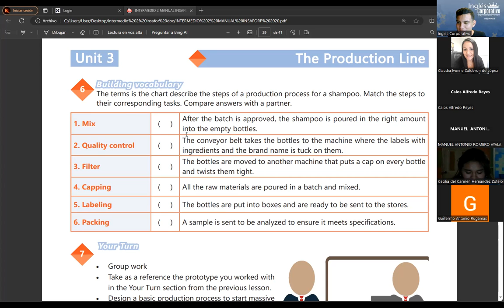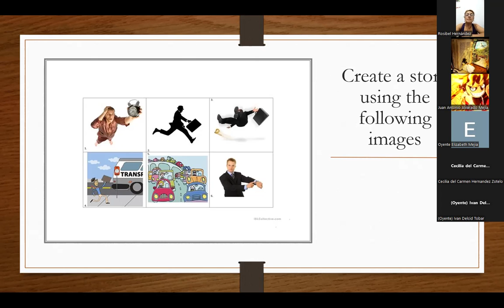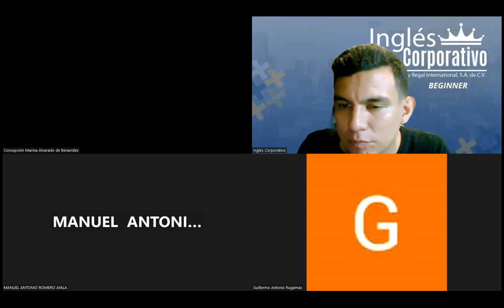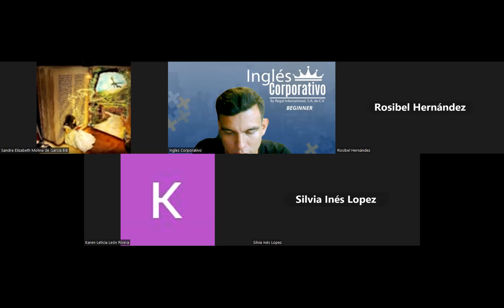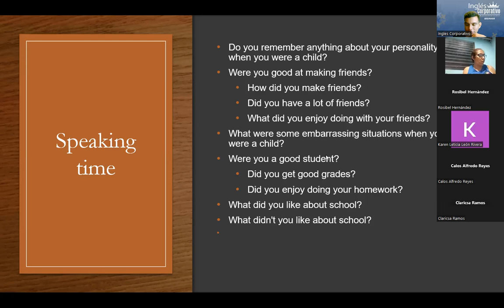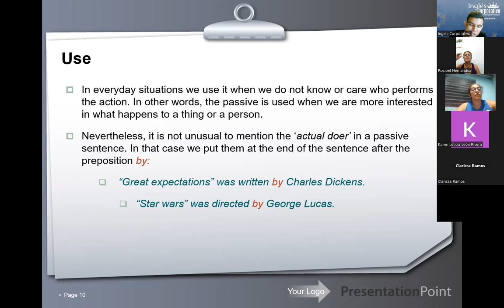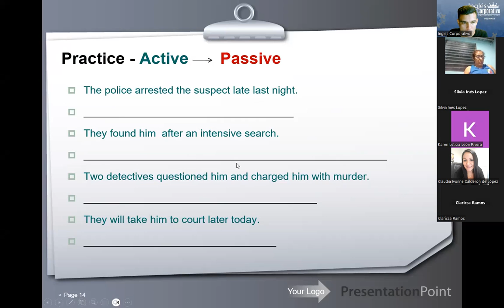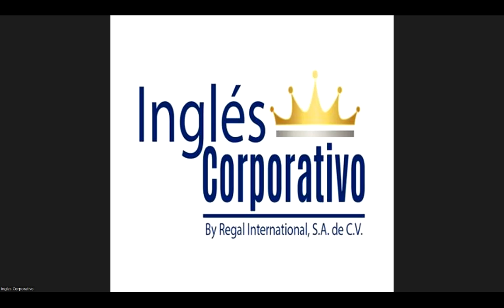SESION17-12-09-2023-RAMOS-AC29750-0013-2023-INDIRECT QUESTIONS YES NO